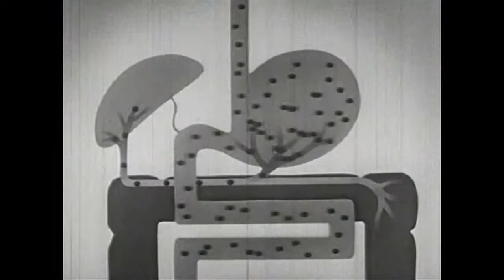Bag It | Official Film Trailer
Tuesday 17th Feb- 2pm
@ Parliament Hall, St Andrews

St Andrews Green Film Festival
16-21 February 2015

Try going a day without plastic. In this touching and often flat-out-funny film, we follow "everyman" Jeb Berrier as he embarks on a global tour to unravel the complexities of our plastic world. What starts as a film about plastic bags evolves into a wholesale investigation into plastic and its effect on our waterways, oceans, and even our own bodies. We see how our crazy for plastic world has finally caught up to us and what we can do about it. Today. Right now.

A Reel Thing Productions Film
In association with the Telluride Institute

Director:
Suzan Beraza

Producers:
Michelle Hill, Suzan Beraza

Executive Producer:
Judith Kohin

Cinematography:
Leigh Reagan

Camera, 2nd Unit Director:
Jim Hurst

Editors:
Casey Nay, Suzan Beraza

Writer:
Michelle Curry Wright

Original Music:
Larry Groupé

Principal Cast:
Jeb Berrier, Anne Reeser